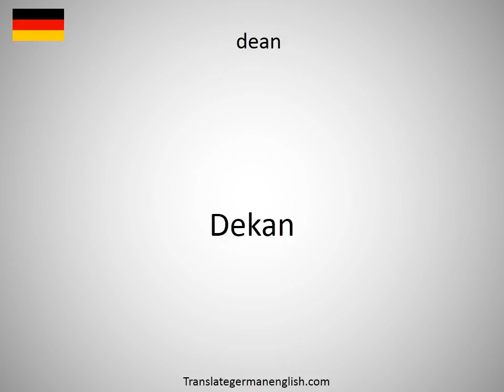How to say deamidation in German?